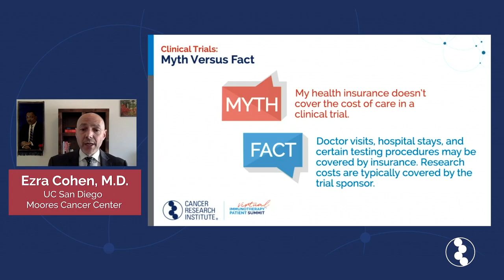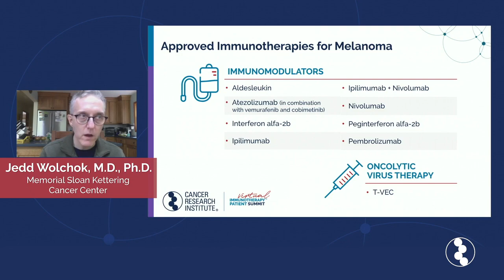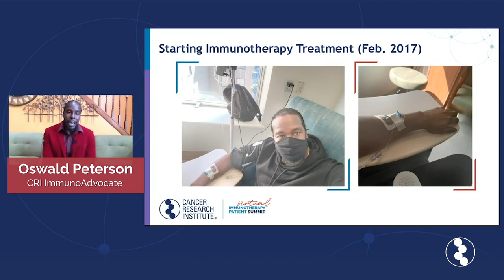2020 CRI Virtual Immunotherapy Patient Summit Highlight Reel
Cancer Research Institute Immunotherapy Patient Summits are free online or in-person events that connect cancer patients and caregivers with scientific and medical experts to learn about new breakthroughs in cancer immunotherapy.

In Fall 2020, the CRI Immunotherapy Patient Summit Series premieres a Virtual Summit. Dates for this two-day live online event. Register was at no cost for the event.

WHAT HAPPENS AT A VIRTUAL SUMMIT?

We are launching the first CRI Virtual Immunotherapy Patient Summit in 2020. The CRI Virtual Summit will include
- An overview the immune system and the fundamentals of immunotherapy
- Interactive cancer-specific breakout sessions with leading experts, including lung cancer, melanoma, breast cancer, prostate cancer, and bladder cancer.
- An overview of cancer immunotherapy clinical trials and how to access them.
- A panel featuring patients treated with immunotherapy
- Virtual, confidential, one-on-one clinical trial navigator appointments

We invite people of all ages and with any type of cancer. Caregivers, friends, family, and patient advocates are also encouraged to attend.

Learn the basics of immunotherapy and the latest research, get a better understanding of clinical trials and whether they are a good option for you or a loved one, and gain perspective from other patients treated with immunotherapy.